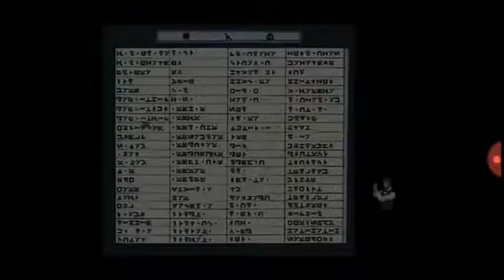Recordando A Cazador X (Hunter X Hunter) (50) (29/09/2019)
Fuji Tv / Nippon animation